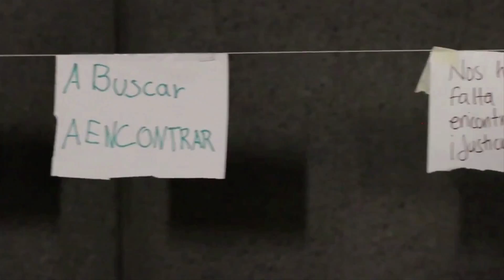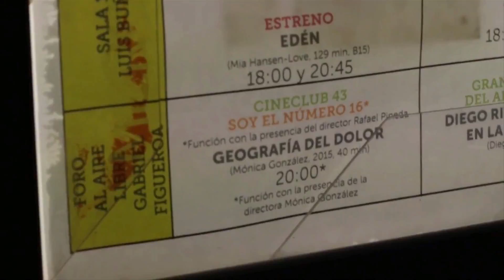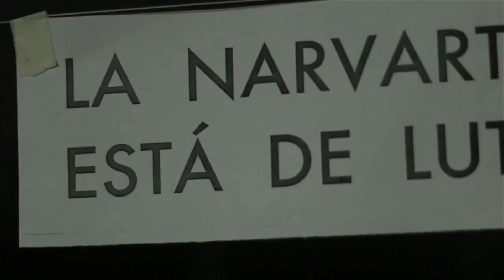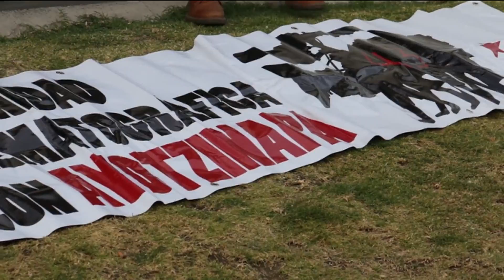Soñando realidades en la pantalla: Cineclub Cineteca 43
A dos años de la desaparición e 43 estudiantes a manos de la policía de Iguala, refrendamos nuestro apoyo a sus familiares y queremos reconocer que gracias a su valiente y ejemplar lucha, nosotrxs también empezamos una lucha dentro de la Cineteca Nacional, para recuperar este espacio público para uso de la comunidad cinematográfica y del público interesado en formar realidades, crear sensibilización y conciencia, y abrir un frente en la defensa del cine y la cultura independiente en México.